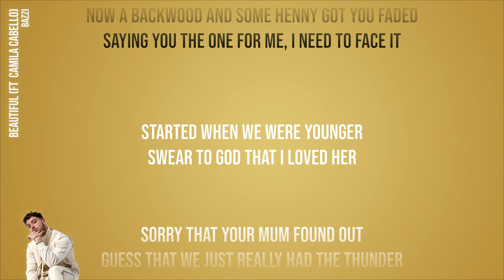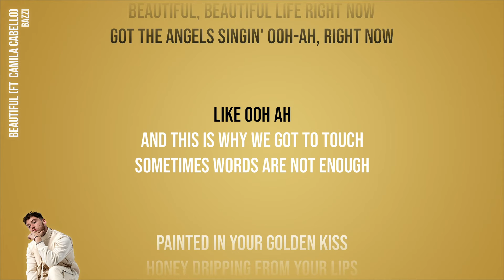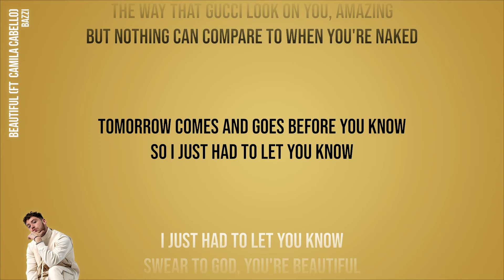Bazzi - Beautiful ft. Camila Cabello (Official Karaoke Instrumental) | SongJam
Lyrics:
Hey

Saying you the one for me, I need to face it

Sorry that your mum found out
Guess that we just really had the thunder
Ain't nobody else that I'd be under

Hey

Oh, my God, where did the time go?
I wish the hours would go slow

How is it 6 a.m.?
Your touch is heaven-sent

Beautiful, beautiful sight right now

Got the angels singin' ooh-ah, right now
like ooh ah

And this is why we got to touch
Sometimes words are not enough

Painted in your golden kiss
Honey dripping from your lips

I thank God and my lucky stars
Darling, don't you know what you are?

Yeah, baby, you are

Hey
(hey, baby)

Swear to God, you're beautiful

Sing along to your favourite songs with SongJam, the home of ‘Official Karaoke’. Featuring studio recordings by Dua Lipa, Stormzy, Ed Sheeran, Coldplay, Kylie Minogue and many more. Find the latest releases right here plus much-loved hits from the 70s, 80s, 90s & 00s!